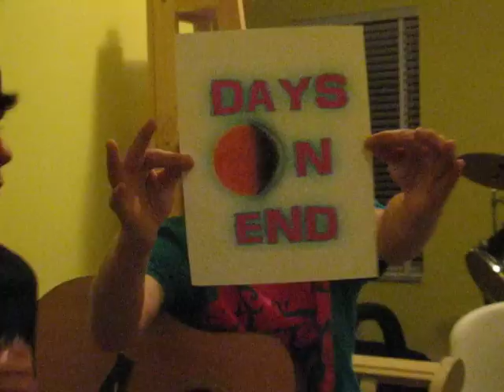Circles-Hollywood Undead DEMO (With Zach Mayers)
This is a demo version of an upcoming song Circles, tell us if you like. Don't hate please we're children.